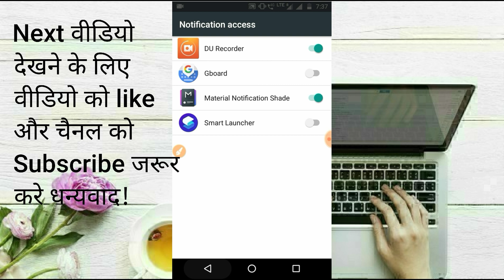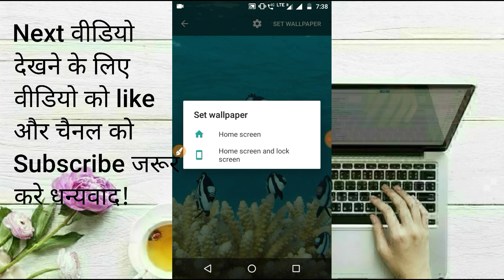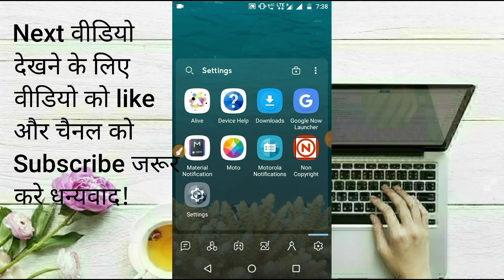Top 2 Most Unique Android Apps || Top 2 Best New Android Apps